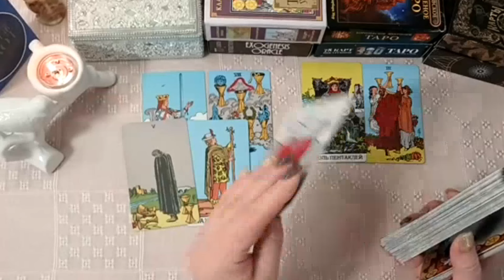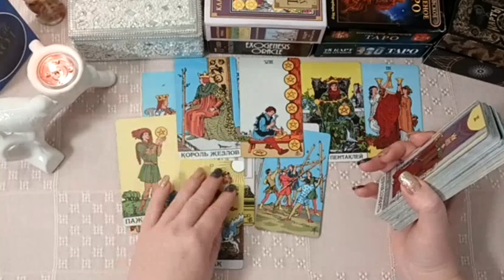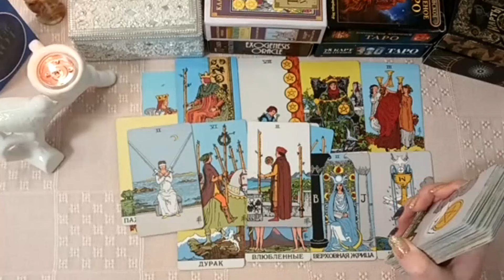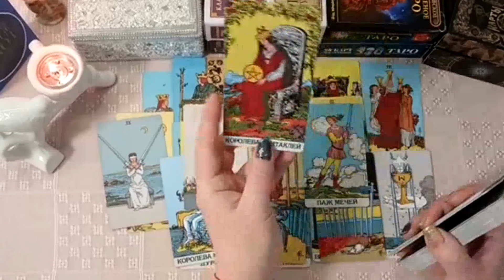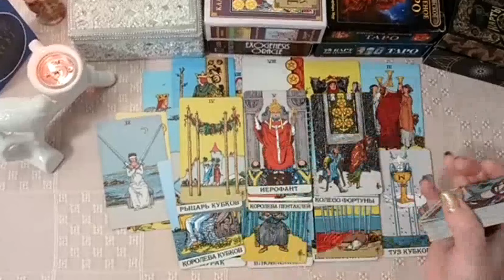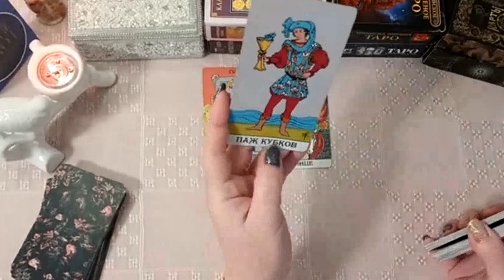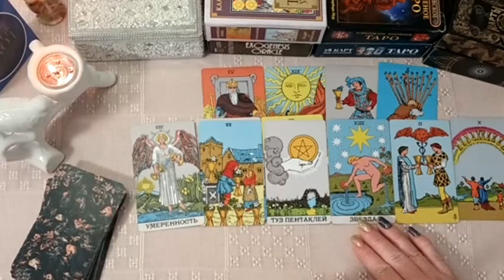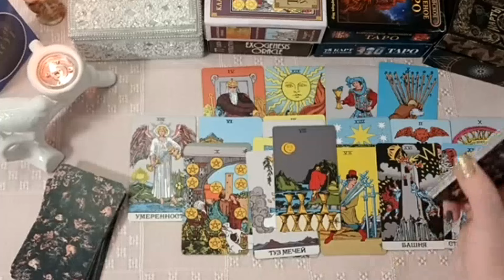ТАЙНА ПЕРЕВАЛА ДЯТЛОВА - Почему погибли ребята. Что случилось на самом деле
И у нас сегодня интересный таро расклад про тайну которая окружает перевал Дятлова. Узнаем что именно случилось с группой Дятлова и в чем была причина погибли Дятлов и его команда
Тема - ТАЙНА ПЕРЕВАЛА ДЯТЛОВА - Почему погибли ребята. Что случилось на самом деле
Приветствую вас друзья и гости канала. Меня зовут Роман Головин. На этом канале вы найдете много интересных и уникальных знаний.
Здесь вы найдете видео  про нумерологию, тароБ знаний с тонкого плана, медитативных планов и много интересного физическом здоровье человека.